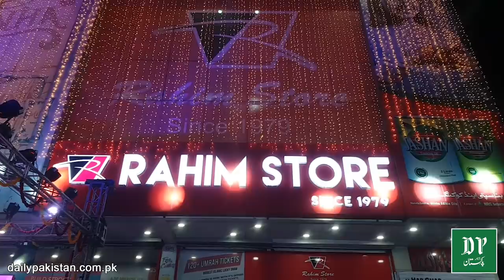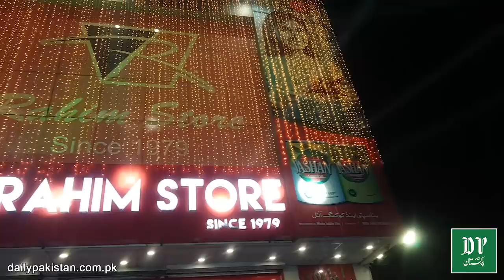Dhai marlay ki dukan se restaurants ki malkiat tak ka safr, iss Pakistani ki kamiabi ka raaz janiye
اڑھائی مرلے کی دکان سے درجنوں ریسٹورنٹس اور دکانوں کی ملکیت تک کا سفر، اس پاکستانی کی کامیابی کا راز جانیے